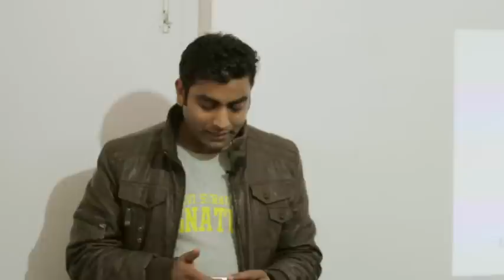How to make WordPress plugin development easier - Pawan Agrawal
Pawan Agrawal - creator of MaxBlogPress talking about How to make WordPress plugin development easier in the 8th Mini WordCamp in Kathmandu, Nepal.

Any WordPressers in Nepal are free to join our facebook group and actively participate on these meetups that usually happens every 3 weeks.

Good resource about WordPress can be found at our official